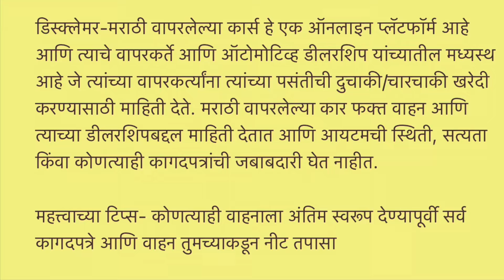एवढ्या स्वस्त सेकंड हॅण्ड कार कुठेच नाही 💥 Second Hand Cars in Mumbai, Used Cars in Andheri Mumbai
Used Cars For Sale in Navi Mumbai | Panvel

Address-Shop No 3/4 Next To Dosti Shil-planet North, Shilphata, Old Agra Road, Thane

Facilities in Dealership

• Hassle Free Processing Within 2 hrs
• Attractive Interest Rate
• Quick Approval
• Easy Down Payment
• Duration up to 5 years

CAR LOAN

CHOOSE FROM MULTIPLE BANKS
USED CAR LOAN
ONE STEP APPLICATION
APPROVAL IN 2 HRS

Relatable Search
1) best used cars
2) second hand cars in Mumbai
3) Used Cars
4) 7 & 8 Seater Used cars
5) used cars for sale
6) 7 Seater Cars
7) Tata  Used Cars
8) Maruti Used Cars
9) Used Cars Dealers
10) 8 Seater Cars
11)Used cars in Vashi Navi Mumbai